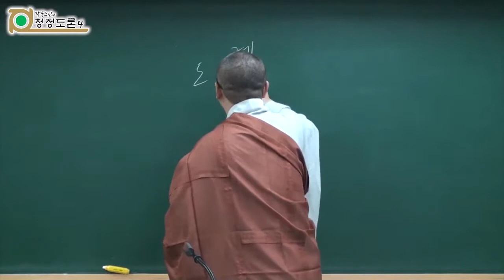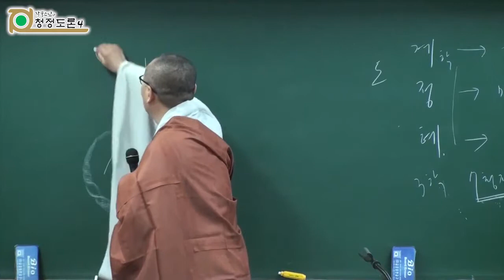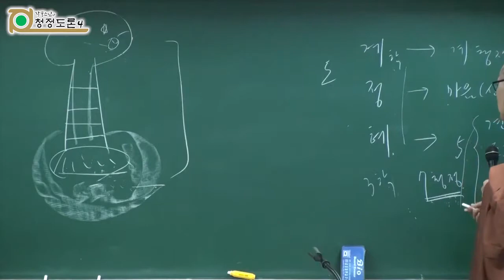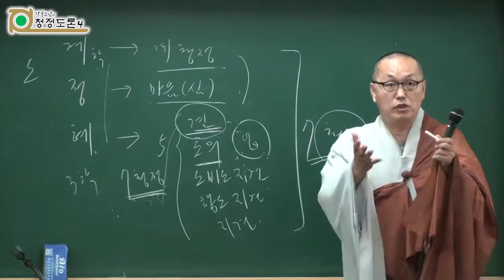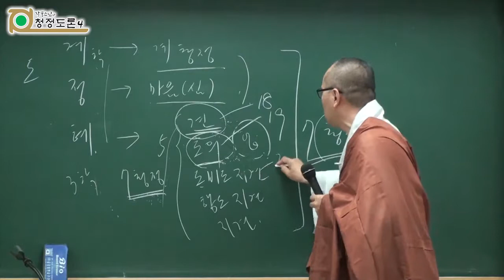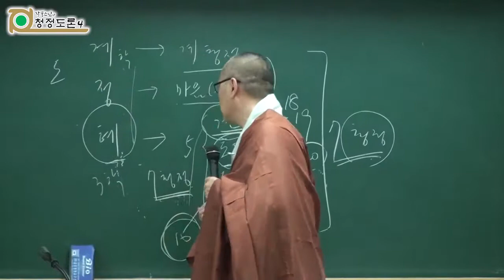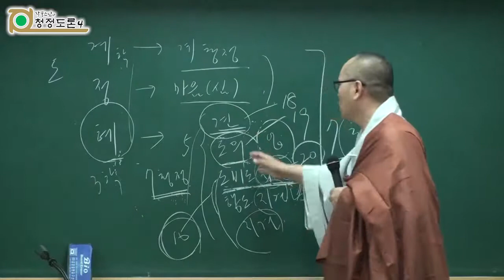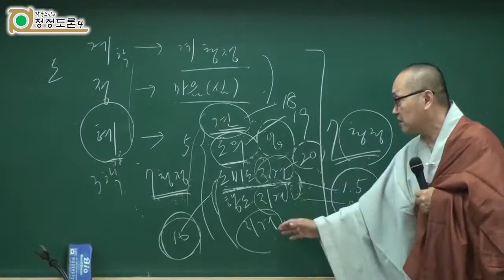각묵스님 청정도론 156 - 반복학습